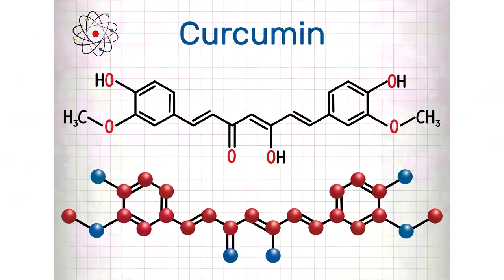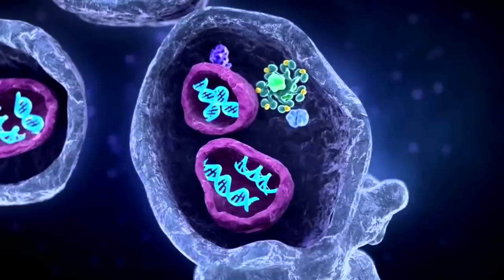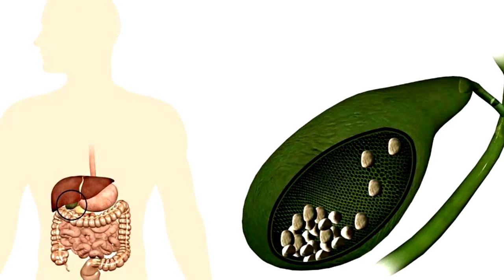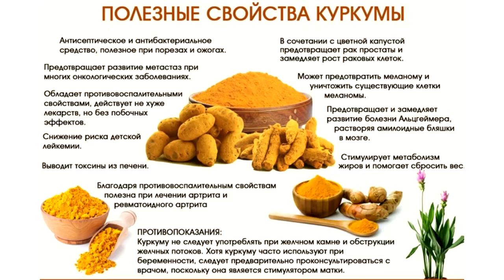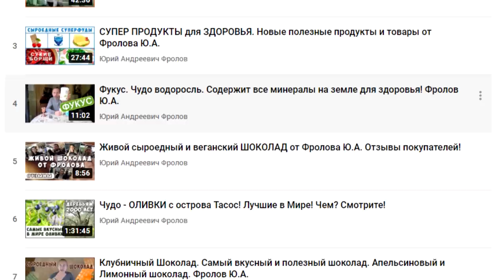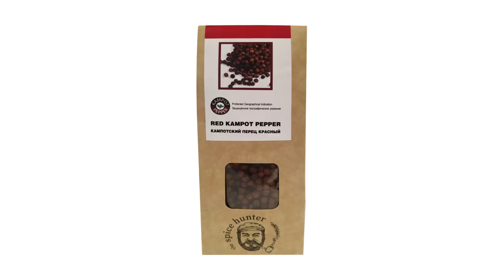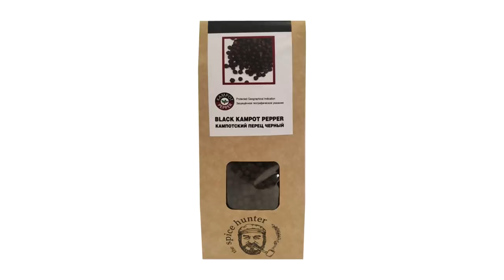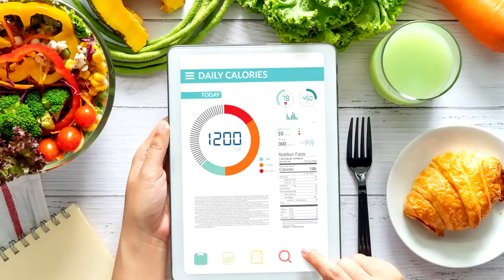КУРКУМА лечебная, но не любая. При чём тут чёрный перец? Лучшая в мире Куркума! Куркумин!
В чём же огромная польза Куркумы, Куркумина? Но отчего у него низкая усвояемость? Почему люди в наши дни не видят ожидаемый результат? И как тогда правильно принимать куркуму, что бы достичь желаемых результатов, пользы? Какую куркуму нужно принимать, как и с чем? Где купить лучшую куркуму и чёрный перец? Смотрите ниже по ссылкам!

Регистрация в Коралловый Клуб - от Фролова (что бы купить нужные Вам товары К клуба со скидками )

С ув., Фролов